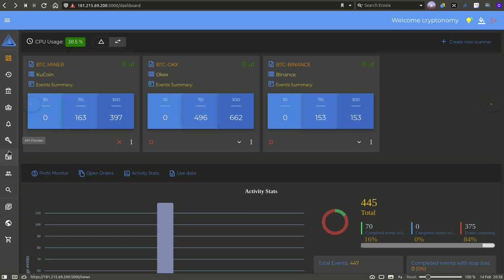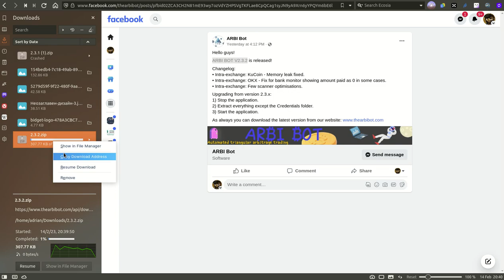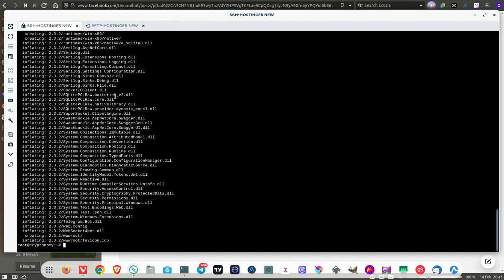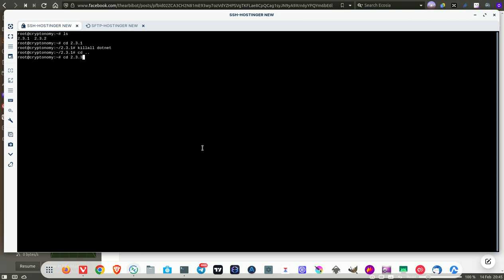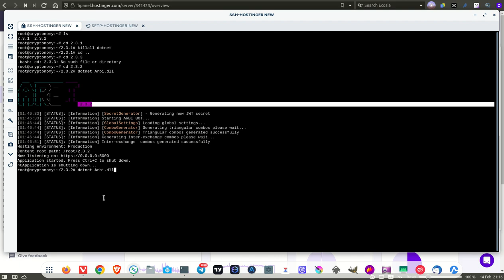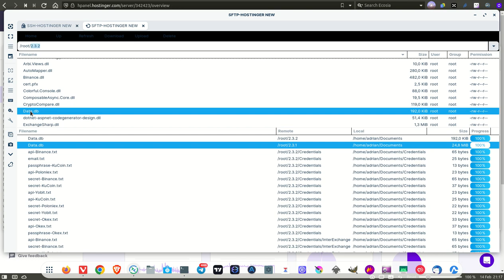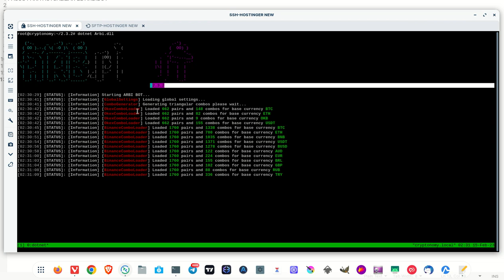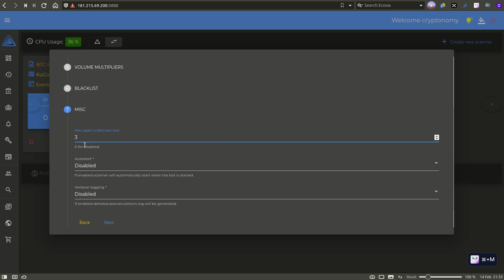ACTUALIZA TU ARBIBOT A LA VERSION 2.3.2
Hola a tod@s, Bienvenidos a su canal 𝘾𝙧𝙮𝙥𝙩𝙤𝙣𝙤𝙢𝙮, en esta entrega les comparto una forma eficiente de actualizar el arbibot sin perder la configuracion de los scanners de los exchanges con los que trabajamos y sin tener que volver a adicionar las APIS, secret keys y passphrase de los exchanges.

◢ Atn. 𝖢𝗋𝗒𝗉𝗍𝗈𝗇𝗈𝗆𝗒